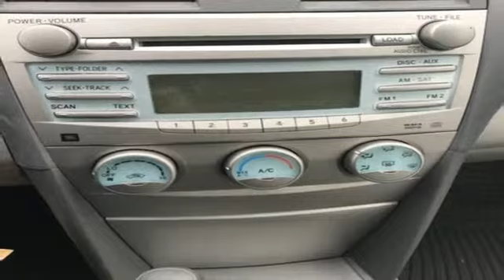Used 2008 Toyota Camry Fairfax, VA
Year: 2008
Make: Toyota
Model: Camry
Engine: 3.5L V6 SMPI DOHC
Transmission: 6-Speed Automatic Electronic with Overdrive
Color: Silver
Mileage: 118312
Stock #: 172524A
VIN: 4T1BK46KX8U560594

Address:
10287 Fairfax Blvd